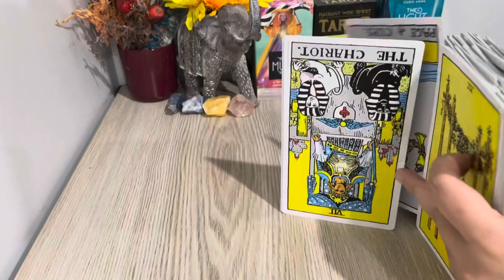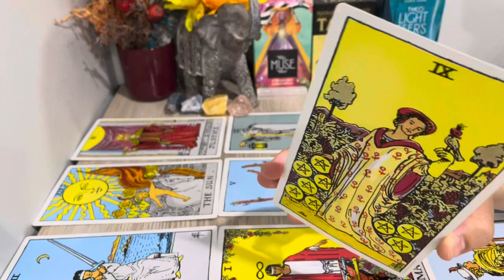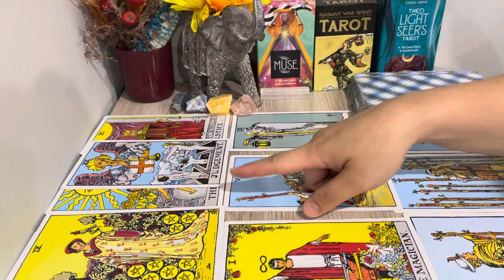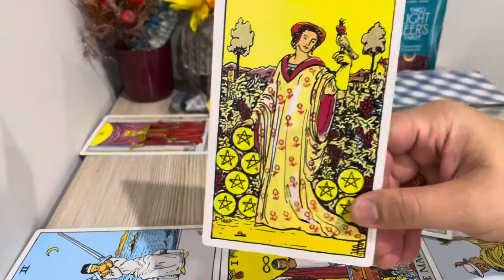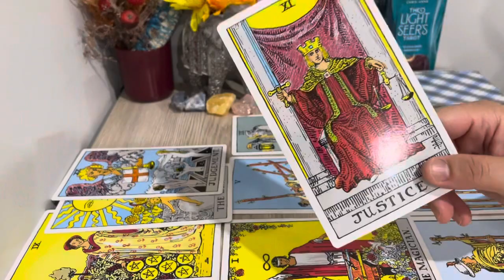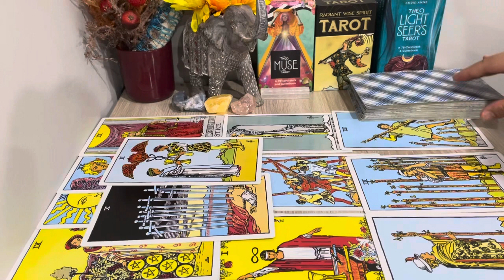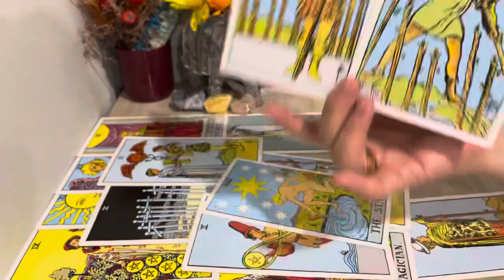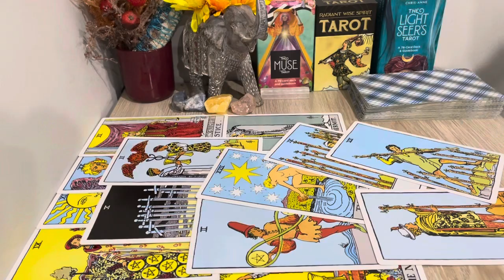Scorpio, Things Backfired For Them🔥💔Back To Square One Scorpio.